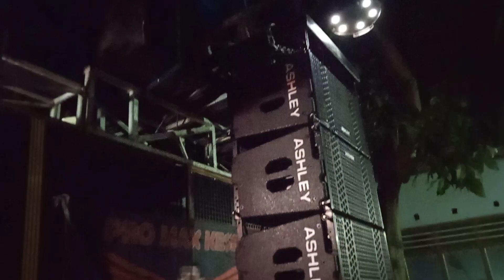Part 3 Cek Sound Naili AudioTitisan Brewok Di Desa Kraton Mojo